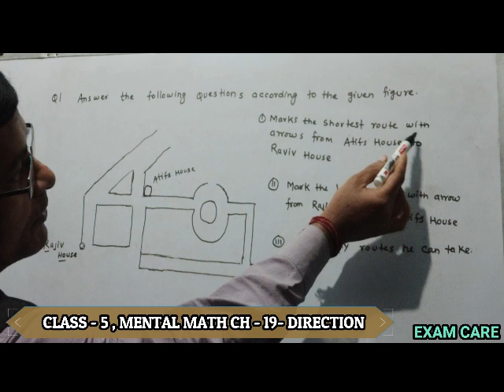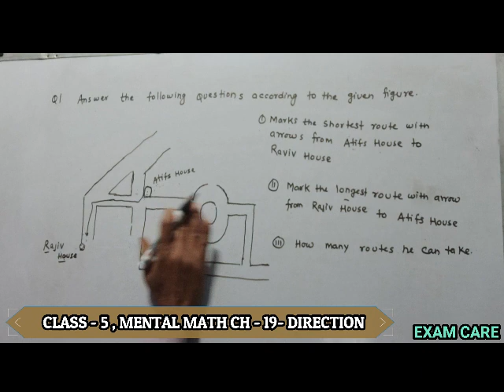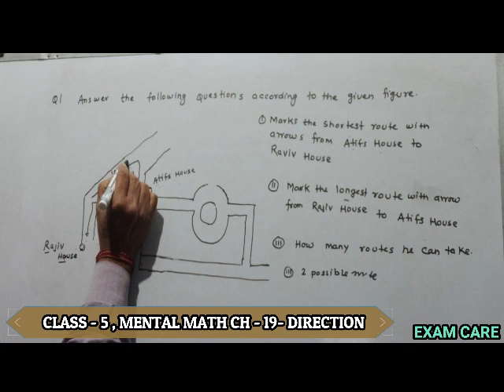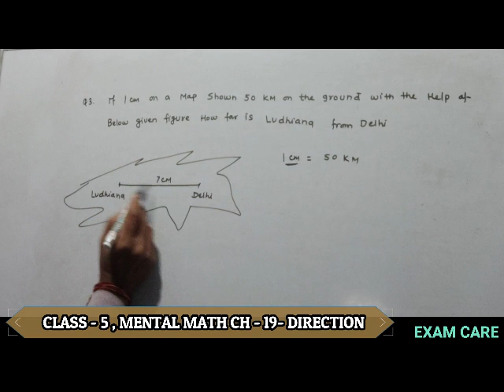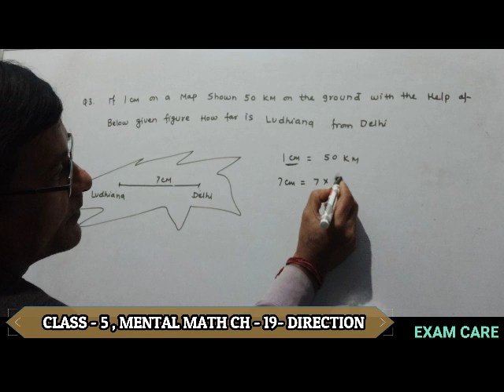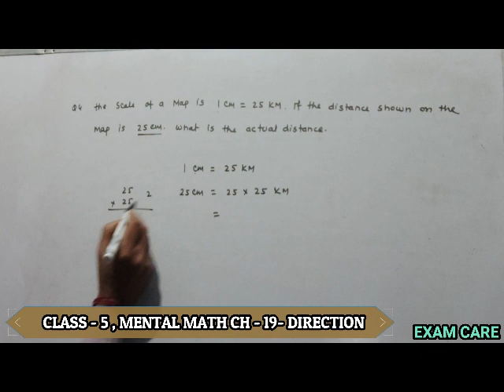CL 5 PATTERN MEN MATH Q 1 5 CH 19 EXAM CARE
Follow Biology  EXAM CARE

Hi dear,

Preparing for examinations is an art. Those who are good at it fare well in exams! The earlier you begin the preparation, the smoother the journey will be. But many students fail to do so! This poor management of time is what results in poor results in most cases. If you master the art of time management, you will find plenty of time to revise chapters. Otherwise, you will be left with little time and too much of material to study. This Video is aimed at helping you prepare for your exams well, especially when you are left with less time and have much studying to do.